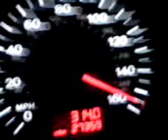audi a3 going fast 160 mph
audi a3 160 miles per hour